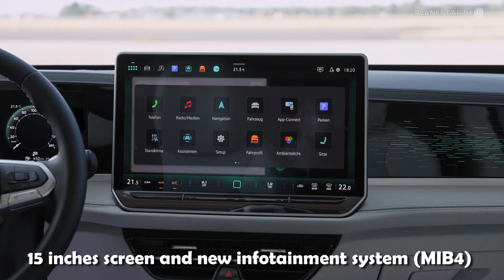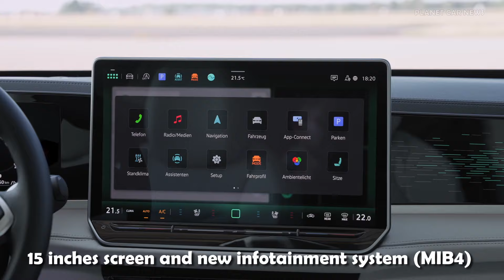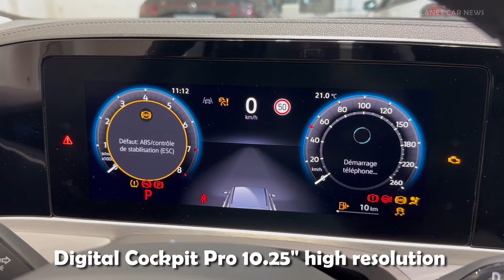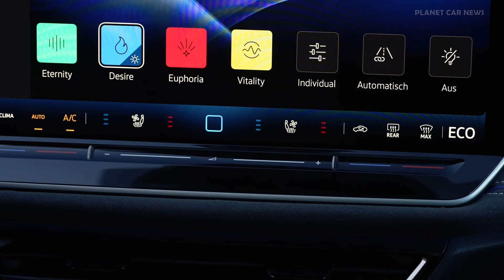New Volkswagen Passat Variant Elegance eTSI (2024) | Visual Review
Take a look at the All-New 2024 Volkswagen Passat Variant B9 1.5 sTSI 150 Powertrain and Elegance trim in this visual review.

Thanks a lot to / Merci beaucoup à Volkswagen Besançon, Espace 3000

Timeline:
0:00 Exterior & IQ.LIGHT HD matrix headlights
0:54 Engine
1:09 Interior front seats
2:29 Exterior details
3:06 Interior rear seats
3:49 Digital cockpit
4:14 Infotainment
4:28 Trunk & modularity
6:04 Front storage spaces

Specifications:
New 48 V mild hybrid 1.5 eTSI drives deliver an output of 110 kW (150 PS) and have automatic Active Cylinder Management (ACT).